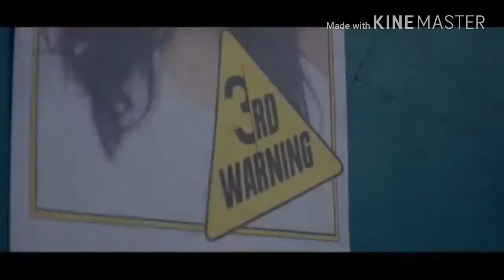Tamanna Meri - Dil Vil Pyaar Vyaar | Jassi Gill New Punjabi Songs | Love Guitar Song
You're invited! Get my gift, free recharge of Rs.100! Just tap the link, install app & recharge.

Hii l am Rahul video aacha laga to like daa